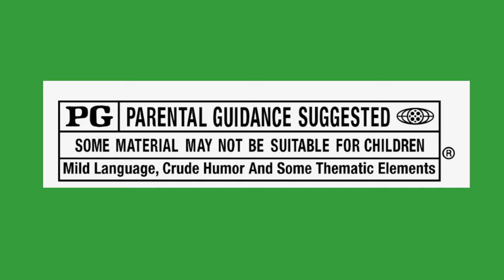Against All Odds Short Film (Official Trailer)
YouTube Premiere January 13, 2023 At 7:30pm CST

Award-winning DFW Actress/ UNT Undergraduate Media Arts student Vinzente’ Tayla Lowe writes, and direct her first short film  Against All Odds.

 Rachel ends up following into the same footsteps as her mother and father all while praying and searching for a better way to live her life.